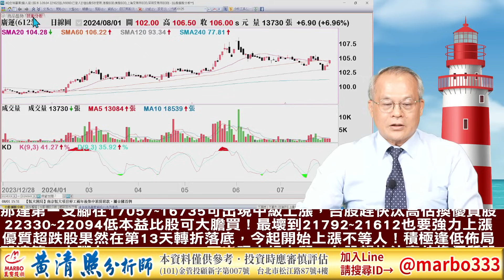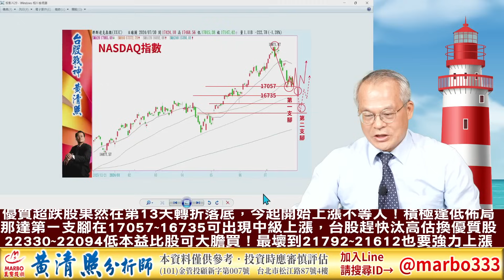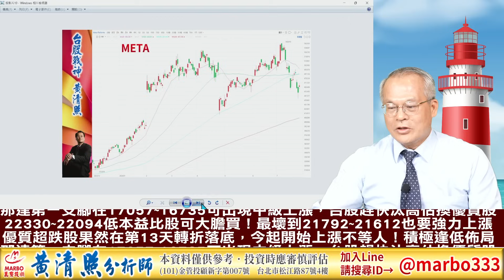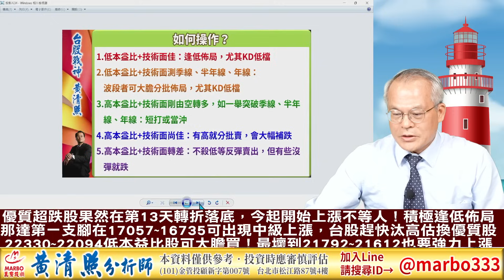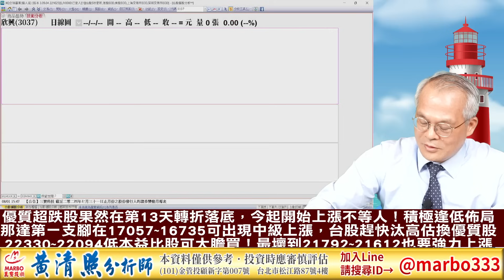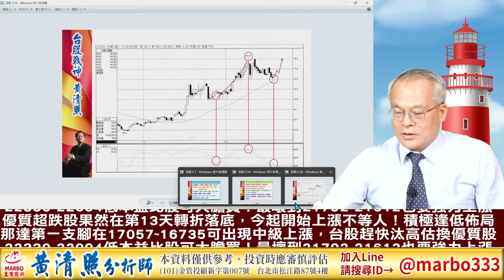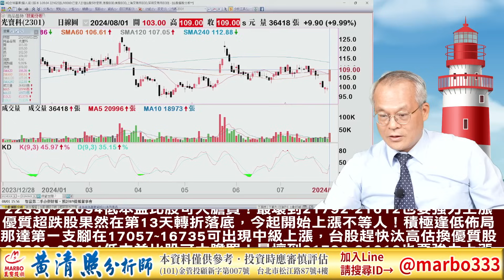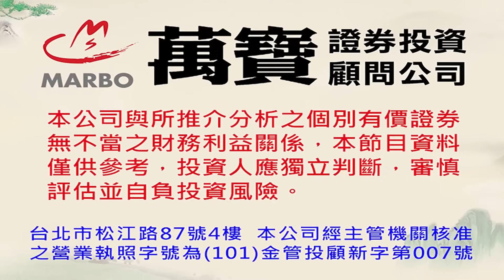113/8/1【照哥開講】和大、矽格、立隆、金居、聯電、光寶、堤維西、定穎、正德、榮剛、華航嚴重低估撿便宜．貿聯、國巨、奇鋐、台燿、勤誠、金像電、健鼎、聯詠、台光電、迅得、興勤、廣達低估良性輪漲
22330~22094低本益比股可大膽買！最壞到21792~21612也要強力上漲
優質超跌股果然在第13天轉折落底，今起開始上漲不等人！積極逢低佈局
那達第一支腳在17057~16735可出現中級上漲，台股趕快汰高估換優質股

照哥官方唯一指定專線：
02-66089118